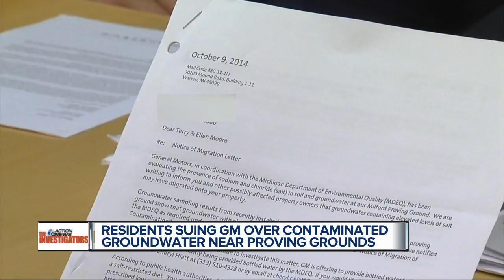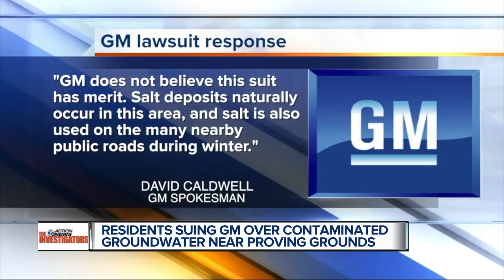General Motors Milford Proving Grounds sued for salt contamination in water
A group of residents who live next door to the General Motors Proving Grounds in Milford is suing the company for excess Sodium Chloride runoff into their well water.   One resident, Ellen Moore says she’s had kidney damage for 7 years.   The lawsuit was filed in Livingston County and alleges fraud, negligence and causing health and environmental issues.